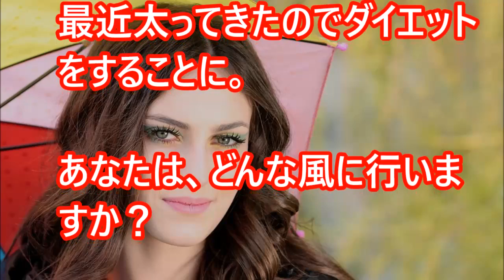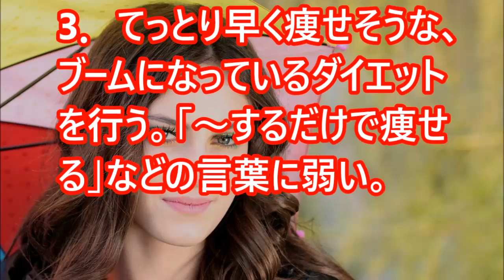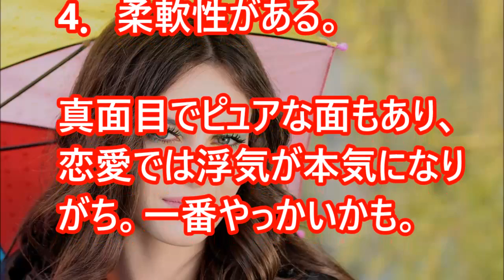【ショック！！】好きな人の浮気度がわかる！？【相互登録】